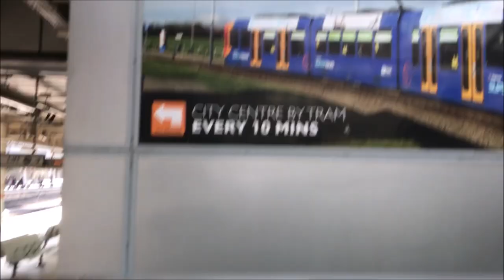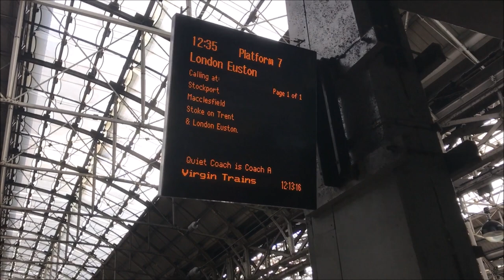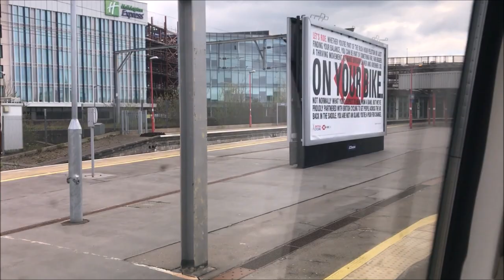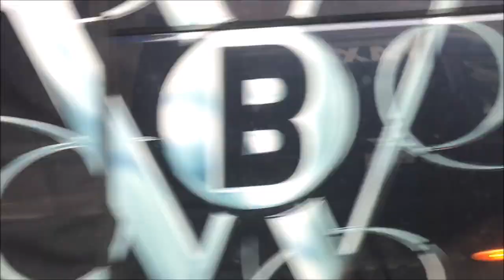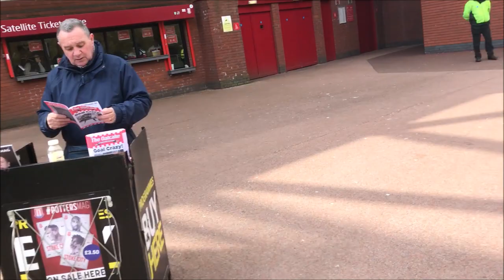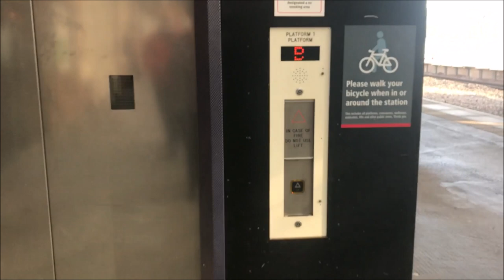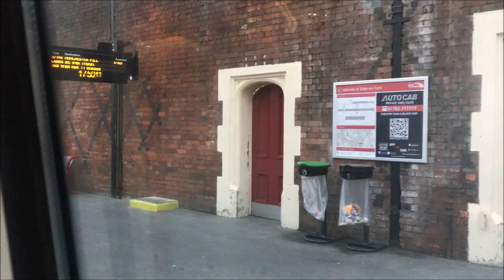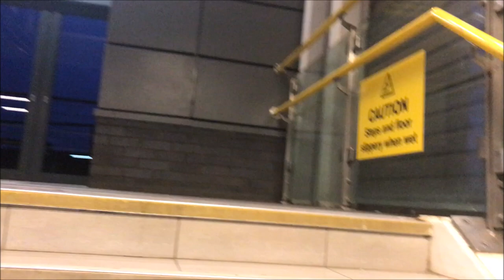Stoke City 2-2 Rotherham United Vlog - (2018/19)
End Result: Stoke City 2-2 Rotherham United

Scores: 1-0 Sam Vokes
2-0 Sam Clucas
2-1 Michael Smith
2-2 Matt Crooks